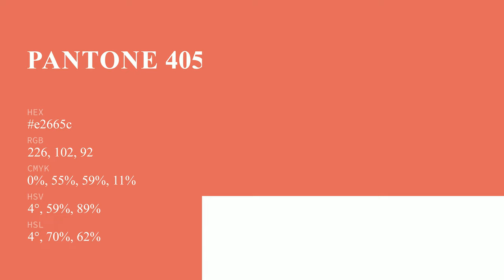color e2665c hex color - Red color - Cool color e2665c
What color is ? e2665c hex color - Red color - Cool color e2665c

Hex e2665c Color Code is also known as color.

Hex e2665c Color code in RGB color code model is created after adding 88.63% red color, 40.00% green color and 36.08% blue color.
Hex e2665c Color code in CMYK color (process color) code model is generated after subtraction of 0% cyan, 54% magenta, 59% yellow and 11% black.